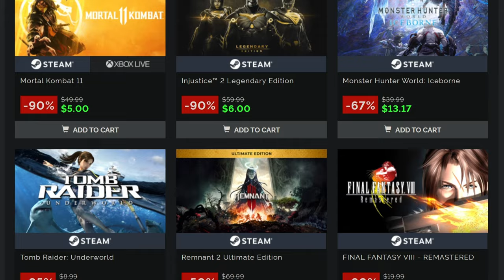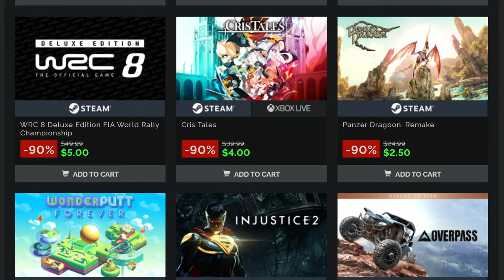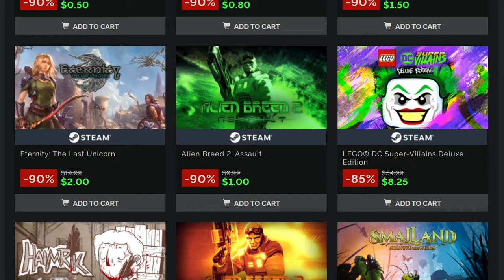Huge Deals on THOUSANDS of PC Games! Green Man Gaming Summer Sale 2024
My quick run through of some of the games on sale right now for cheap on the Green Man Gaming store for the Summer Sale August 2024! Includes games like Final Fantasy VII Remake Intergrade, The Outlast Trials, Streets of Rage 4, Train Sim World 4, Monster Hunter World, Lies of P, Nier Automata, and Final Fantasy XV!